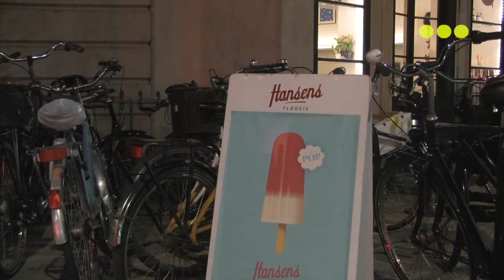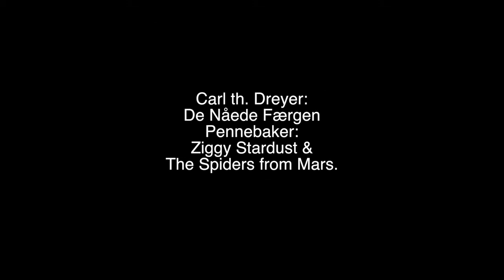Ziggy i Kongens Have HD 720p